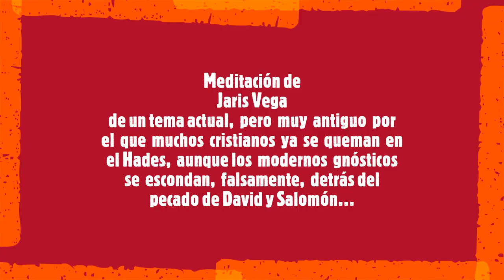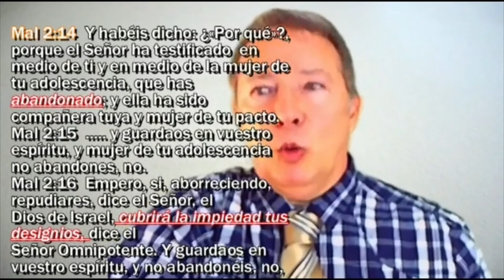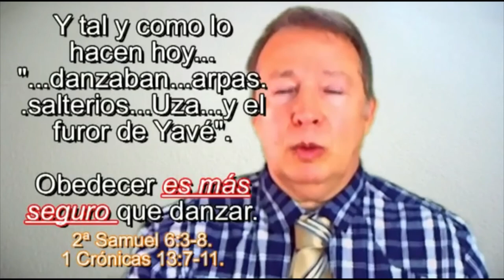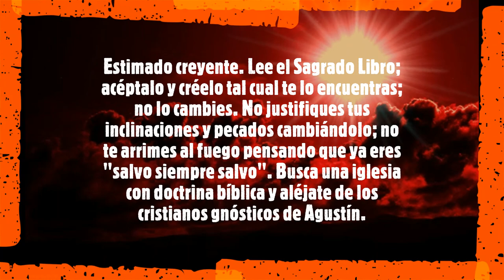El Pecado Gnóstico Cristiano más defendido: Borrado del Libro de la Vida. nº8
También ha sido re-actualizada la doctrina gnóstica que niega la validez de libros como el evangelio de Lucas para la labor teológica: "no se puede usar para hacer doctrina". Tampoco sirven, para la misma labor, las metáforas, según  los modernos gnósticos cristianos; y así van acomodando y realizando la ingeniería de "salvos para siempre" y de ellas solo extraen lo que supuestamente convalida la doctrina de Agustín, el único 'cura' que aceptan como valioso. ¿Sabes por qué?

¿Cuál es la verdadera iglesia y cuál el mensaje que salva?
Aquí el .pdf. Estudio del vocablo "permaneciere".

              A los CRISTIANOS se les dice: "lean la Biblia y créanla tal cual como está y se la encuentran; se equivocarán menos y se aseguran la fidelidad y obediencia al Dios Creador Trino; es el tiempo de orar y dejar a todos los que nos manipulan con: 1) el "Rapto Ya" (y van actualizando las fechas, pues se equivocan "a cada rato" desde el 2004); y 2) manipulándonos con la persona del Anti-Cristo distrayéndonos hasta el punto de olvidar la teología acerca de Cristo Jesús; etc. PON TUS OJOS EN CRISTO JESÚS, SOLAMENTE, Y APRENDE DE ÉL TODO EL TIEMPO PARA QUE TE SALVES.

            A espías, incognitos, des-informantes y afines.
              Ojo. Debido a sus graves herejías gnósticas, el calvinismo está siendo puesto en evidencia por Dios sacando a la luz la gran cantidad de: A) adulterios, fornicaciones, manejo y desvío de capitales, phredhophilia, desacuerdos, polémicas y discusiones graves por la restitución de los adúlteros al púlpito, falta de unidad doctrinal (no todos creen lo mismo); B) sus administradores de canales [completos desconocedores de la exégesis, inconversos] van: 1) tapando; 2) quitando comentarios; 3) eliminando; 4) corriendo ilegítimamente, 5) cortando los videos donde sus propios líderes dicen "'cositas reveladoras"'; 5) monetizando, etc. Se les alerta a los cristianos: "NO SE DEJEN ENGAÑAR Y LEAN LA BIBLIA".

           ¿Por qué el Sr. Jaris mantiene su 'alerta' a los asistentes a cualquier grupo eclesial?
¿Y por qué tratar este asunto del calvinismo maniqueo gnóstico combatido por los apóstoles y los "Padres Apostólicos"?

          Pues porque son cientos las personas, QUE A CAUSA DEL EVANGELIO LIGTH Y POPULACHÓN, y asegurando que son cristianas, han caído en un pecado del cual POCOS pueden levantarse y continuar. Luego de caer en pecado (por lo general sexo, poder, dinero y fama) esgrimen argumentos (atenuantes permisivos) como el pecado de David y de Salomón (algo clásico, cuya teología desconocen), entre otros, a lo que se le une la auto-confianza de estar predestinados y ser salvos (doctrina gnóstica, agustiniana [AGUSTÍN], el único 'cura' que están dispuestos a aceptar LOS PROTESTANTES calvinistas, que no evangélicos); salvos aun ¡¡antes de ejercer la fe en la persona del Hijo de Dios!! por pura Gracia y sin fe, por la Gracia que los ha predestinado, ALGO ANTI-BÍBLICO y enseñanza rechazada por Ignacio, Justino, Bernabé, Clemente de Roma, Ireneo, Tertuliano (siglo I al III), etc. etc. Muchos de sus "grandes" y 'adinerados' y populares líderes han caído en pecados (ocultos) y viven en situación de pecado, UN FENÓMENO CRECIENTE E INAVITABLE. Y la masa o manada calvinista, que NO evangélica (no desean dejar su ignorancia), no puede entender "el porque" no se puede vivir así en esa condición (dicen: "no es tan grave, no pasa nada"; pues niegan la necesidad de la Ley Moral). Pues con esta falsa doctrina gnóstica-maniquea están arrastrando a miles de personas a la condenación eterna.

Otra cosa. Los calvinistas (aprenden doctrina de nosotros) que ESPÍAN a los que les adversan con la Sagrada Escritura y la Historia son los primeros en recibir el testimonio exegético de la Sagrada Escritura que enseña que dicha conducta y enseñanza calvinista es anti-bíblica y diabólica. También SERÁN JUZGADOS pues tienen delito. ¡Están alertados! Y se les advierte a TODOS los cristianos que dicha denominación presbiteriana (Bautistas Presbiterianos y otros que no son bautistas pues van por 'libre', no son evangélicos propiamente) es una Fortaleza muy peligrosa, masiva y popular, de las mas fuertes que existen (conserva los arque-tipos del siglo XVI heredados de la Iglesia de Roma y de la Inquisición), idónea para el "Tiempo Final" y Laodicea ("Derechos del Pueblo" = democracia); y corren ilegítimamente pues van TAPANDO la exégesis que revela la Verdad de la Sagrada Escritura ("TAPA AQUÍ, TAPA ALLÁ, NO LO DEJES, QUÍTALO. ") así como la doctrina de los "Padres Apostólicos" haciéndole creer a los "creyentes" que para ser salvo solo es suficiente creer en Dios, "portarse bien" y dar el diezmo. Otros no quieren saber nada (ni leer, ni ver, ni examinar el texto) para no perder la paz y la tranquilidad que el calvinismo les ha facilitado, pero ya han recibido el testimonio.